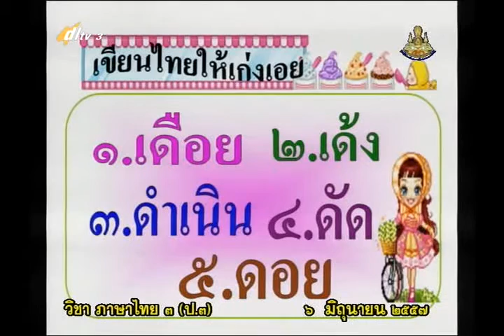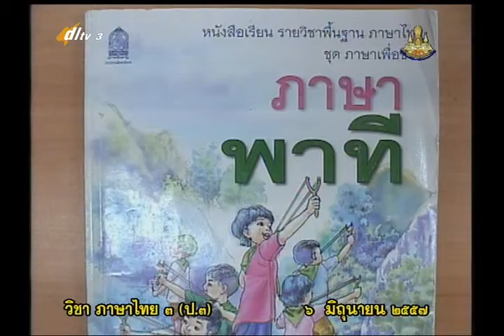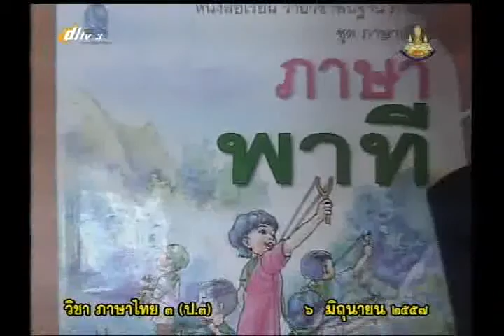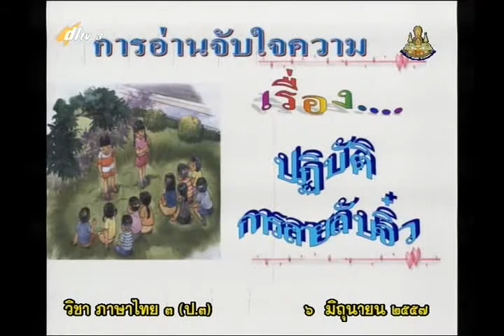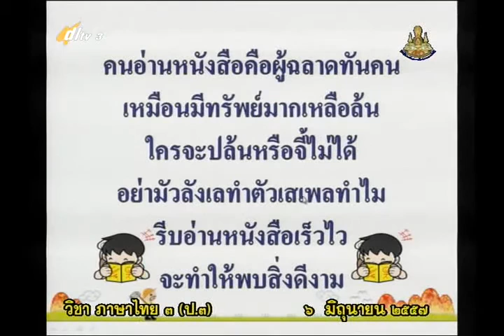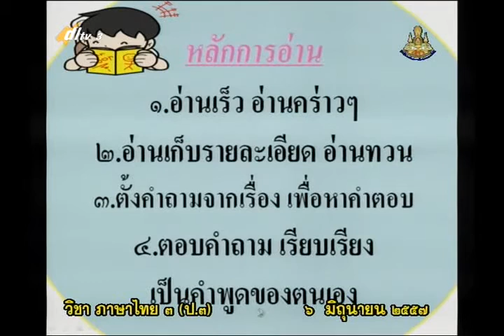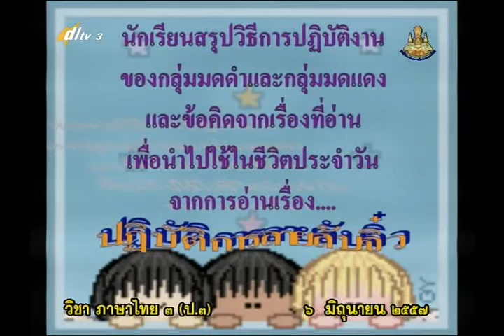020C+3060657+ท+การอ่านจับใจความ ปฏิบัติการสายลับจิ๋ว+thaip3+dl57t1+w03